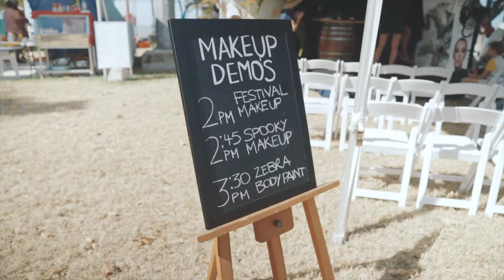Queensland Youth Week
Well then, check this out!

It was an amazing day and we cannot wait till next year!